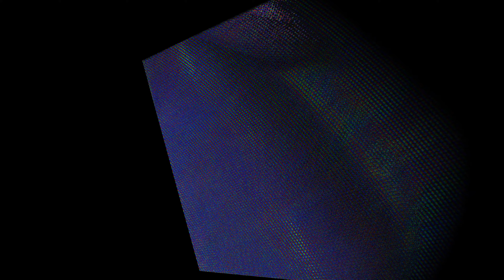Dystopian Modern Day